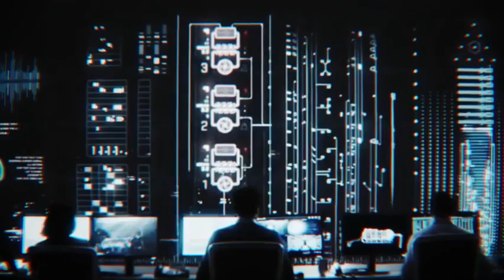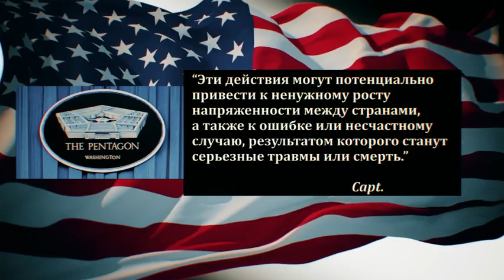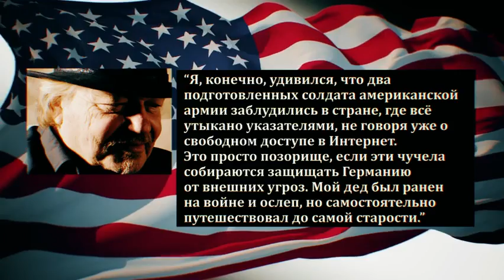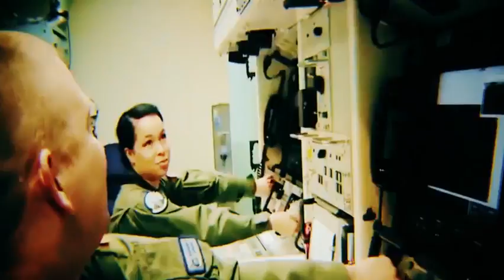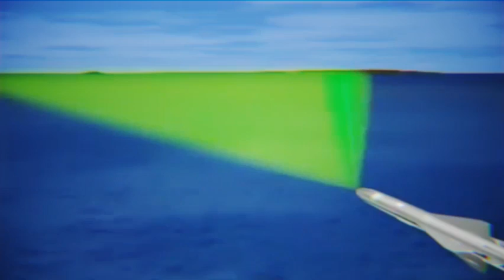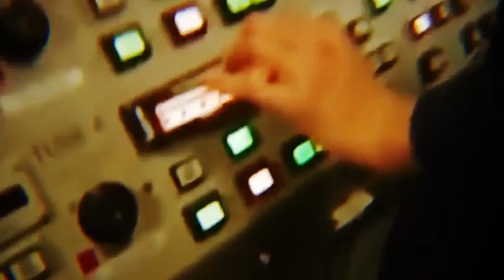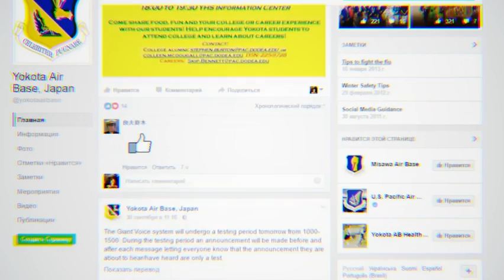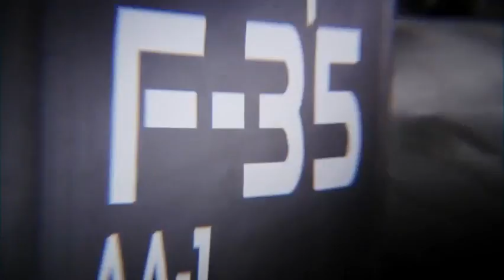Кто победит в третий мировой "пятерка будущих лидеров" Документальный спецпроект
Каким будет баланс военной мощи к 2030 году? И когда основные армии мира адаптируются к изменениям характера боевых действий? Военные эксперты называют в «пятерке» будущих лидеров - США, Россию, Китай, Индию и Францию. При этом в рейтинг не вошли вооруженные силы Германии, Великобритании, Южной Кореи и даже «самой передовой в Европе», по мнению Президента Порошенко, армии Украины. Почему этот список так отличается от рейтинга военных бюджетов, в котором на 4-м месте стоит Саудовская Аравия, а Индия всего лишь на 7-ом?И почему военные аналитики оставили в стороне сам рынок вооружений, в котором так же есть свои лидеры?